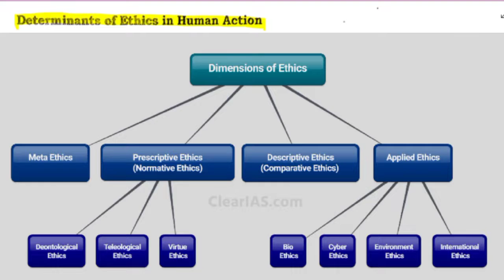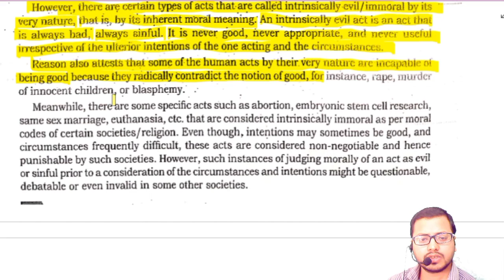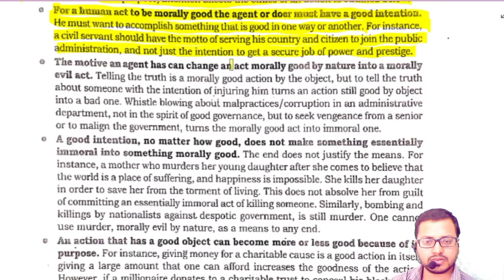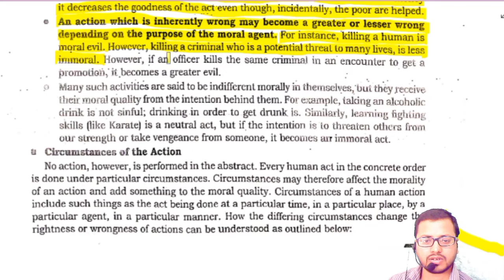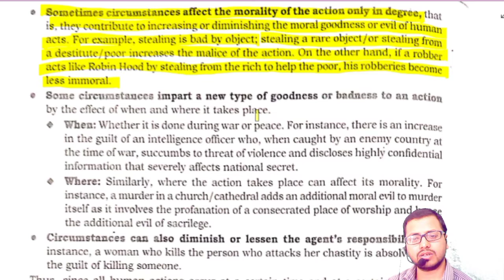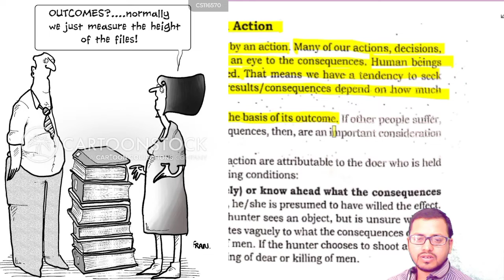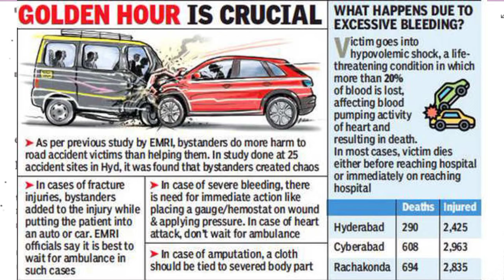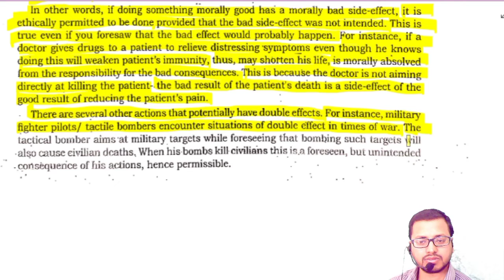ETHICS & HUMAN INTERFACE PART-2 UPSC PREPARATION FOR BEGINNERS